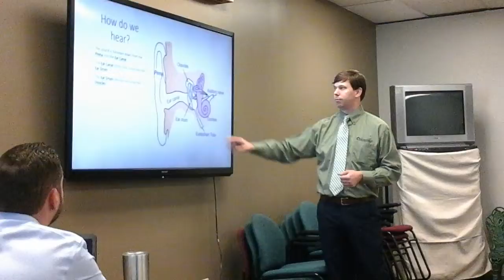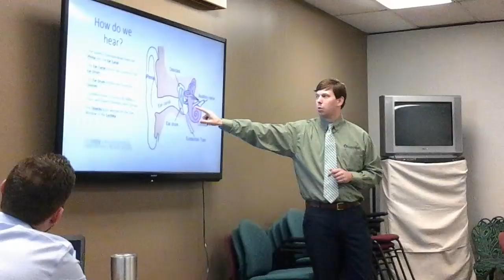Dr. GRIFFITH AVAILABLE FOR SPEAKING ENGAGEMENTS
Does your senior citizens group need a speaker or educator? Audioligist Dr. Griffith is available!